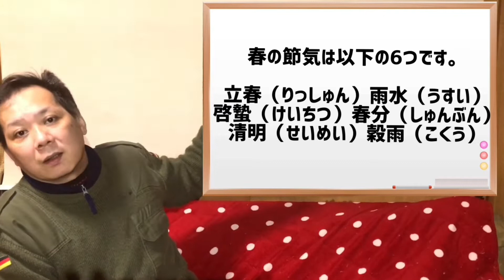【驚愕】これ完璧にわかるアナタは天才‼️太巻きかじるだけじゃないんですよ？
◯旧正月・立春・節分の
ルーツを探ってみると？

えっ！！知らんかった！

2022年も応援して頂けると幸いです。